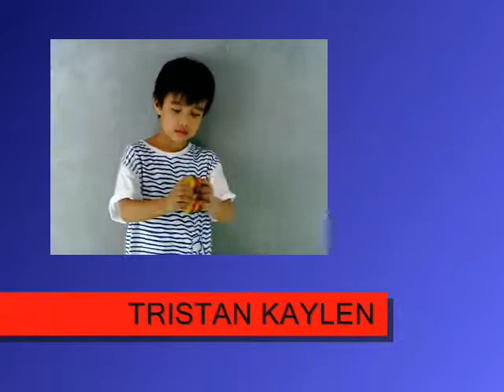TRIMED ADVERTISING - Tristan Kaylen Sonico Profile VTR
5yo, Feb. 11, 2010
Comments: Shy, no talent, Acting needs Improvement